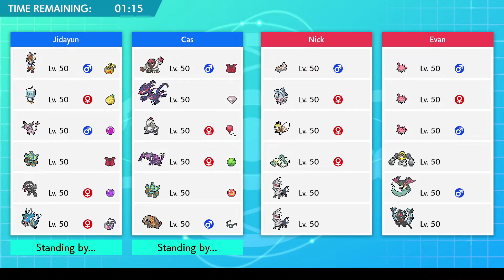I wanna be a giant named Kanye... [Pokemon Sword and Shield Free For Alls/SwSh FFA]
HECKING OPEN ME, YOU HECKER

EVERY BIT OF SUPPORT HELPS AND I SINCERELY THANK YOU. STAY MOIST!